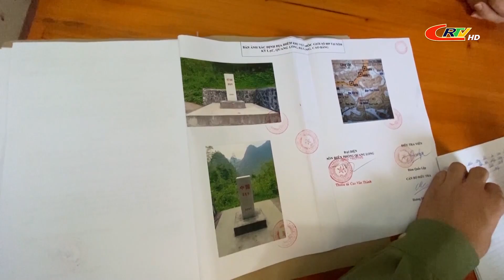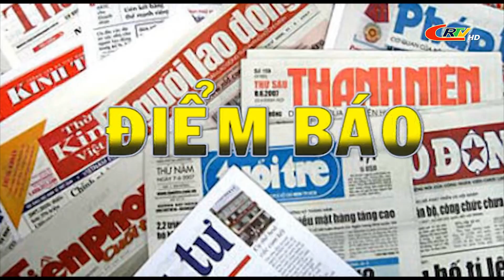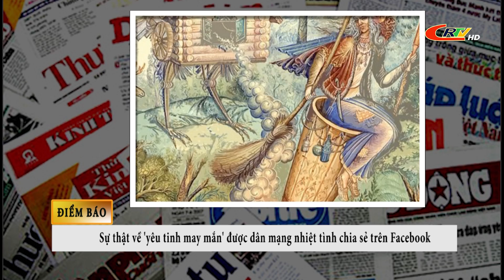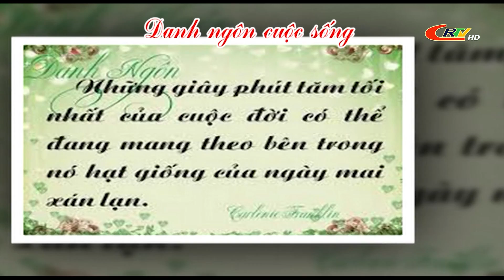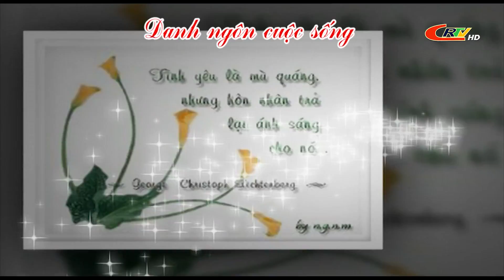Chào ngày mới ngày 03/11/2020